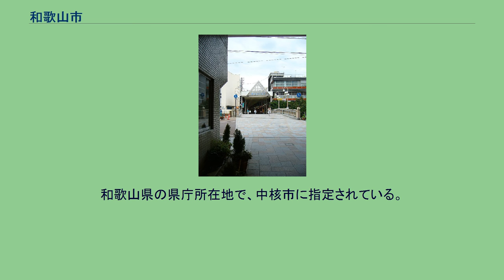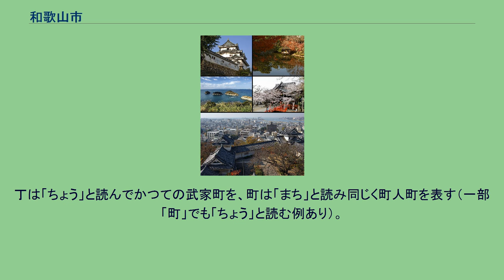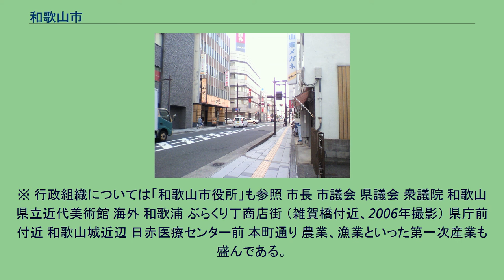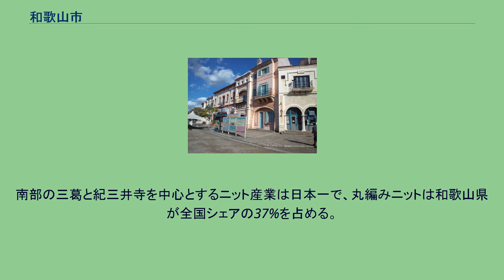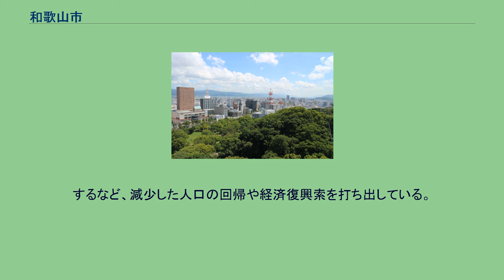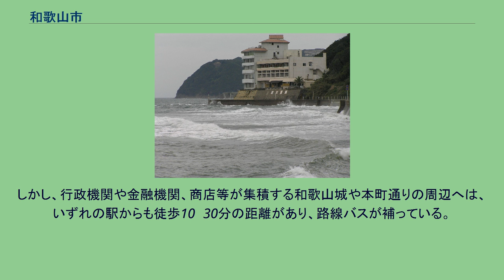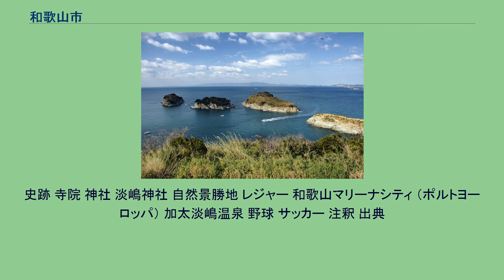和歌山市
和歌山市（わかやまし）は、和歌山県の北部に位置する都市。
和歌山県の県庁所在地で、中核市に指定されている。
和歌山城から見た和歌山市のスカイライン 県の面積の約4%ほどだが、県人口の約40%が暮らしているプライメイトシティである。
中世には海南市の一部とともに「雑賀の里」と称された。
江戸時代には御三家の一つである紀州徳川家が治める紀州藩の城下町として栄え、「若山」とも表記された。
和歌山市中心部周辺の空中写真。
2008年5月3日撮影の84枚を合成作成。
紀の川の河口に位置し、中心市街地は左岸に形成されている。
河川 瀬戸内海式気候である。
和歌山市の中心市街地には、城下町としての名残を留めた小さな町が点在し、町名に「○○丁」と「○○町」とが混在する。
丁は「ちょう」と読んでかつての武家町を、町は「まち」と読み同じく町人町を表す（一部「町」でも「ちょう」と読む例あり）。
1985年の国勢調査で40万1352人を記録して以降は減少傾向となっている。
2021年の人口は約35万5000人。
徳川吉宗騎乗像 （和歌山城南西） 編入した町村の所属郡は、特記以外は全て海草郡。
※ 行政組織については「和歌山市役所」も参照 市長 市議会 県議会 衆議院 和歌山県立近代美術館 海外 和歌浦 ぶらくり丁商店街 （雑賀橋付近、2006年撮影） 県庁前付近 和歌山城近辺 日赤医療センター前 本町通り 農業、漁業といった第一次産業も盛んである。
農業 農業では稲作のほか、野菜栽培が行われている。
全国屈指の生産量を誇る名産にショウガがある。
中でも新生姜が有名で、河西地区、布引地区、小豆島地区で作られている。
ハウス栽培が主流であり、産地ごとに出荷時期をずらし、出荷期間を長くする戦略をとっている。
これらは大都市圏に出荷されているほか、近年はジンジャーエール、アイスクリーム、ジャムなどの特産品開発も進んでいる。
そのほか、布引ダイコンとして知られるダイコン、ハクサイ、キャベツ、ピーマンなどの生産量も多い。
漁業 漁業は市北部の加太漁港と市南部の和歌浦、雑賀崎漁港が中心となっており、前者はタコやタイ、後者はシラスやハモ、クマエビ（アシアカエビ）などが水揚げされている。
南部の三葛と紀三井寺を中心とするニット産業は日本一で、丸編みニットは和歌山県が全国シェアの37%を占める。
工業 近年、郊外化など消費変化による経済力の衰えと、大阪都市圏への交通網の整備等によるストロー現象による人口減少が大きな問題となっている。
平成23年度の市の事業として、道路網の充実の他、経済・雇用情勢への対応として企業や起業家の誘致（ふるさと起業）、廃校になった学校を利用するなどして医療系や教育・保育系の大学、短大を新たに4校誘致。
するなど、減少した人口の回帰や経済復興索を打ち出している。
商業 市内消費経済として、和歌山市中心部に位置し、かつて泉南地方からも購買層を持っていたぶらくり丁商店街は、地元老舗百貨店「丸正」が自己破産となり、大丸、ビブレなど集客力の高い店舗が相次いで閉店。
さらに、大阪都市圏への交通網の整備等によるストロー現象に加え、市内においては郊外型大型ショッピングセンター（主にオークワ系）の相次ぐ出店により、郊外化など人の流れに大きな変化が起き、いわゆるシャッター通りと化している。
ぶらくり丁には2005年10月、大手量販店ドン・キホーテを、2007年11月には旧丸正跡地に複合施設「フォルテワジマ」を開設するなど、市は構造改革特別区域法を利用して規制緩和、人の流れの回帰に努めている。
新聞社 放送局 和歌山市内の鉄道網 市内のターミナル駅としてはJR西日本の和歌山駅と南海電鉄の和歌山市駅がある。
しかし、行政機関や金融機関、商店等が集積する和歌山城や本町通りの周辺へは、いずれの駅からも徒歩10〜30分の距離があり、路線バスが補っている。
かつては南海和歌山軌道線（路面電車）が和歌山駅（1968年までは東和歌山駅）・和歌山市駅から和歌山城付近を通り、国道42号を南下して和歌浦・海南駅まで伸びていたが、1971年（昭和46年）に廃止された。
鉄道路線 和歌山駅西口 かつては御坊南海バスや大十バスも南海和歌山市駅まで乗り入れていた。
路線バス 高速道路 国道 県道 主な通り 港湾 船舶 主な観光地として和歌浦や徳川吉宗など紀州徳川家で知られる和歌山城がある。